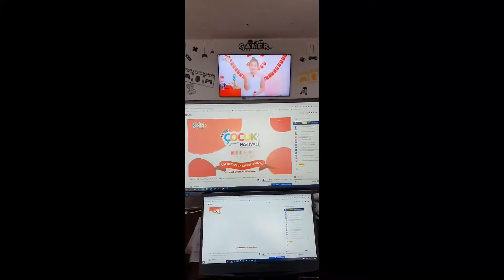Online Çocuk Festivali Kamera Arkası / Derin Gezgin Nostalji :)